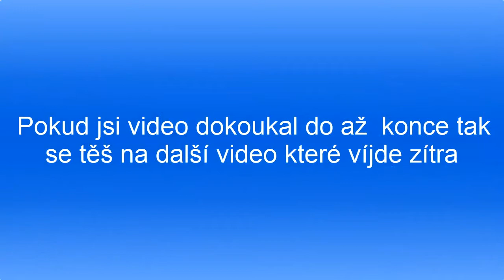První video z UHC run s Nimanem | Zase ta láva!!!!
Učinkující : Já